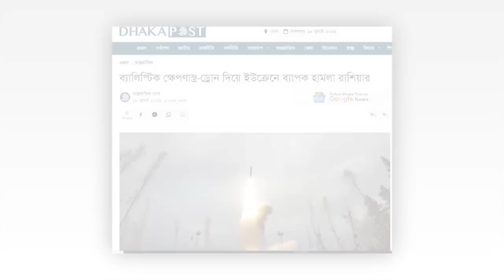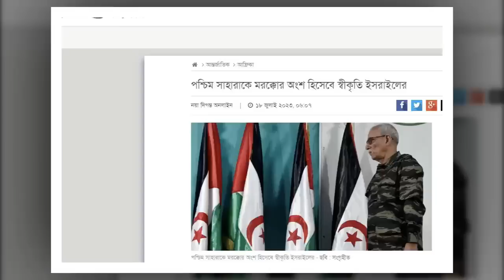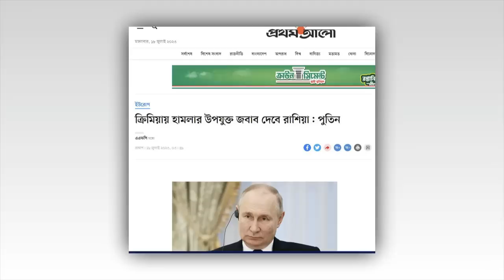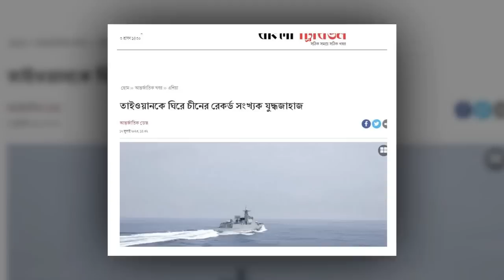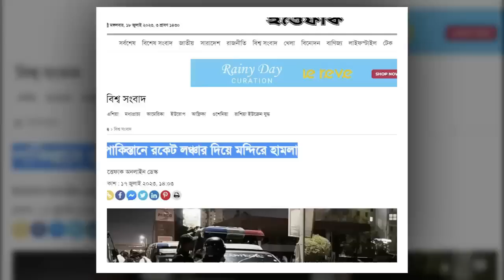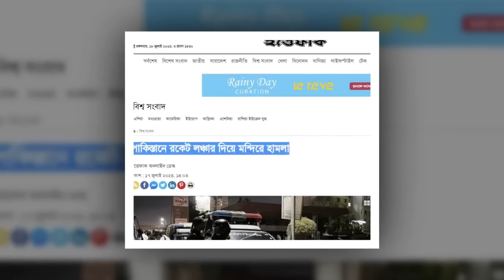আন্তর্জাতিক সংবাদ Today 18 July' 2023 । World News। Latest Bangla news24 আন্তর্জাতিক খবর IDesk News.